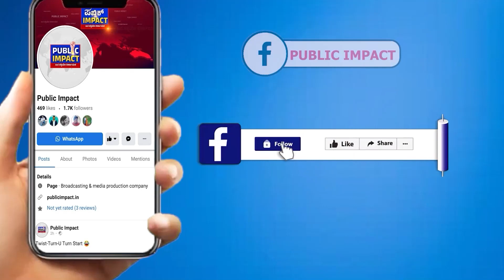ಅಜ್ಜಿಗೆ ರಾಜಕೀಯ ಪುನರ್ಜನ್ಮ ನೀಡಿದ ಕಾಫಿನಾಡಿಗೆ ಪ್ರಿಯಾಂಕ ಗಾಂಧಿ |Priyanka Gandhi| public impact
ಸ್ವಾಭಿಮಾನಿ ಪತ್ರಕರ್ತರ ಸಾರಥ್ಯದಲ್ಲಿ
PUBLIC IMPACT
U DIGITAL ಕೇಬಲ್ ನಲ್ಲಿ ಲಭ್ಯ
ಚಾನೆಲ್ ನಂಬರ್: 172